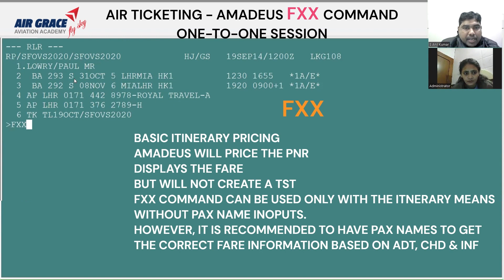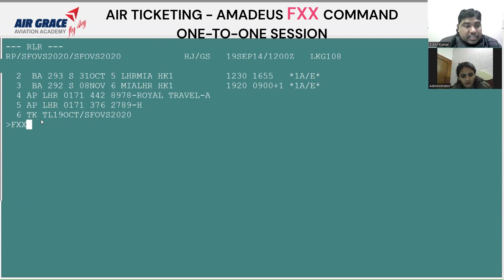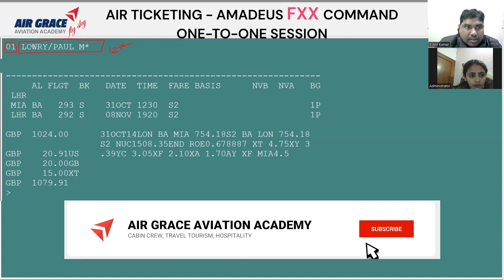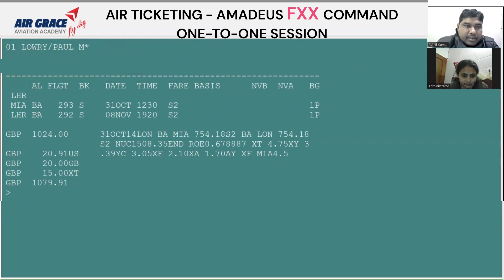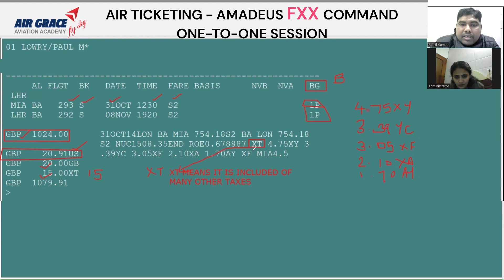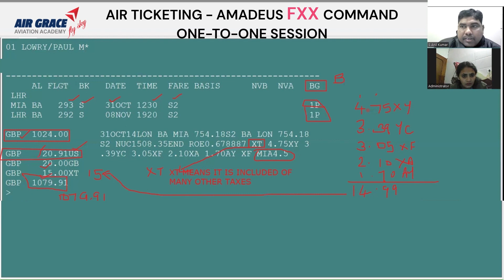Air Ticketing Training Amadeus FXX Command Air Grace Aviation Academy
How do I price a PNR in Amadeus?

Unleashing Opportunities in the World of Air Hostess, Travel & Tourism and Hospitality with Air Grace Aviation Academy.

Our courses are designed for 11th and 12th pass students, undergraduates, and graduates, ensuring inclusivity and access to quality education for everyone.

Our Training Institute stands as a pioneer for individuals aspiring to excel in Air Hostess/Cabin Crew/Flight Attendant roles, Travel & Tourism, Hospitality, Air Ticketing, Airport Handling etc.

Elevate Your Career with our Training.

Air Ticketing courses after12th
Travel & Tourism courses after12th
Cabin Crew Courses after 12th
Hospitality Courses after 12th
Amadeus GDS
Galileo GDS
SABRE GDS
Airport Management Courses

Air Ticketing Courses after 12th / Diploma in Air Ticketing in Delhi/NCR
Air ticketing courses in Delhi | Air Hostess Courses in Delhi |  Hospitality Courses in Delhi | Travel & Tourism Courses in Delhi | Amadeus Courses in Delhi | Galileo Courses in Delhi
Air Ticketing Courses after 12th in Delhi/NCR.

If you are looking for a career or has a plan to pursue a career which will open the gates for a bright future. Air Ticketing course, Hospitality course, Air Hostess course, Travel & Tourism are the best courses that you can choose from other courses. If you are looking for air ticketing course fee and duration, then, this is the best place you have landed.

As you are looking the air ticketing courses and your qualification is 12th, the best course available is Diploma Courses.

There are different topics that will be covered during your training with Air Grace Aviation Academy which is deemed to be the best-in-class Faculty with 60+ Years of combined experience who worked as a Cabin Crew, Hotel Manager and Air Ticketing Reservation Manager.

Your studies and career under the roof of Air Grace Aviation Academy knowledge will always be an asset.

The core objective of our training delivery is Practical Training, we emphasize more on. We always believe that theory is important and at the same time if we provide the practical training things will be hands-on and learning becomes easy.

Course Syllabus – Air Grace Aviation Academy
If you have thought in your mind, what will I get if I do a Diploma course or what is the course content.

The course content at Air Grace Aviation Academy is made with years of continuous efforts by our faculty and they have brought to our students a customized syllabus which is actually required by Airlines/Travel Agencies/Online Travel Agencies/VISA Agencies like British Airways, Lufthansa, Delta Airlines, Air India, Indigo, Singapore Airlines, Make My Trip.com, Yatra.com, Flight Centre, Odigeo.com, Expedia.com, Akbar Travels, Ria Travels, SOTC, Carlson Wagonlit, Thomas Cook and many more organizations.

 Here is what we teach you……
 IATA World Geography
IATA City, Airport, Airlines, Equipment, Currency, Country, State Codes
Domestic and International Travel Documents
Airport Handling
Passenger Services at Airport
Airline Products and Services
Passenger Baggage Allowance
Flight Schedules and Time Tables
Aviation and Air Ticketing
Air Transport Regulations
Rail Transport
Land Transport: Car and Camper Van
Hotels Products and Services
Holiday Tour Packages
Fundamentals of Air Ticketing and Air fares
Taxes, Fees and Charges
The Airline Electronic Ticket
Usage of Credit cards
Child and Infant fares
Electronic Miscellaneous Document (EMD)
Billing and Settlement Plan
Flight Disruption
Medicine, Medical Conditions and Equipment
Special Assistance to the Passengers
Handling of PRM Passengers

Air Ticketing course fees and duration:
The Air Ticketing course fee may range from 25000 to 1,20,000 depending on the course type such as Diploma or Certificate course.

The duration of the course will vary from 3 months to 1 year. More the duration more the contents will be covered along with the practical trainings.

Air Ticketing Salary and growth:
According to the different job portals like Naukri and Times Job: the salary ranges from 2,10,000 to 3,00,000 INR per year for freshers and keeps increasing according the experience and the quality of the work.

The initial designations are named depending on the organizations, however, majorly Ticketing Executive is used.

Depending on the performance, the promotions from Ticketing Executive to Subject Matter Expert, Team Leader, Quality Analyst, Asst. Manager, Manager, Sr. Manager, Head of the Department and goes on…

Please visit our Institute at the below given address to know more about our courses.

Click Here to know about our Travel & Tourism Course

Click Here to know about our Certificate Course in Air Ticketing Management.